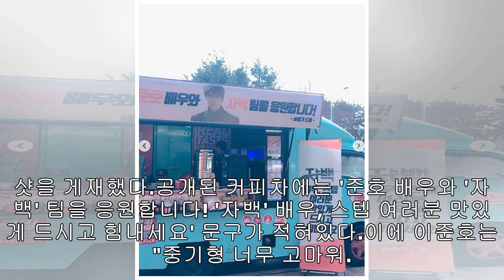송중기, 이준호에 커피차 선물 ‘출발 드림팀’ 우정[SNS★컷]